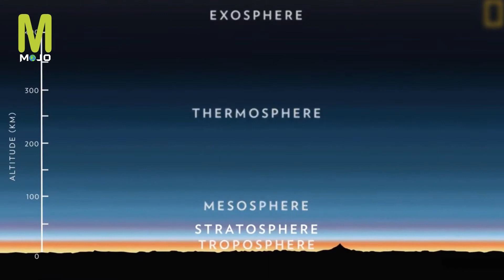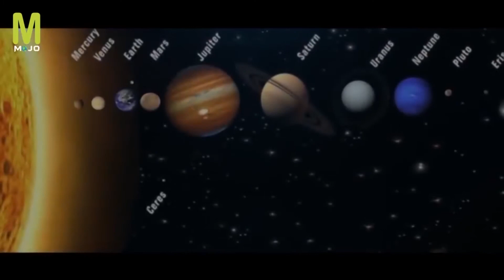ഭൂമിയുടെ ഓസോൺ പാളിക്ക് സംഭവിക്കുന്നത് എന്ത് | Hole On Ozone Layer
Ozone depletion consists of two related events observed since the late 1970s: a steady lowering of about four percent in the total amount of ozone in Earth's atmosphere, and a much larger springtime decrease in stratospheric ozone around Earth's polar regions. The latter phenomenon is referred to as the ozone hole